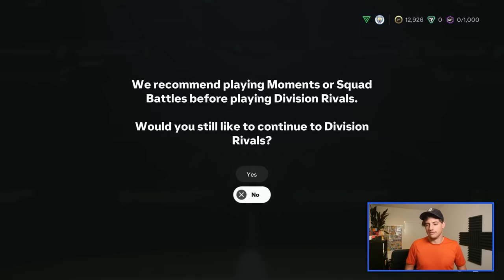ZO heb je de PERFECTE START in FC25!!!